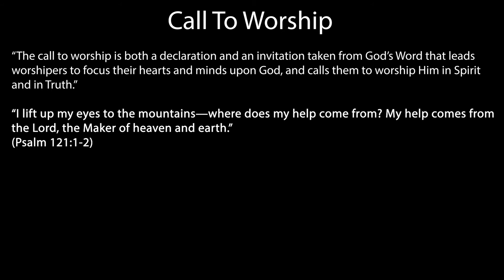Call To Worship 7/19/20